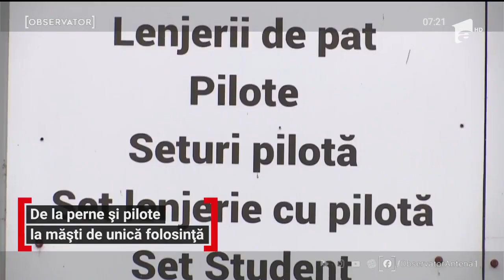De la perne și pilote, un antreprenor din Suceava a trecut la măști de unică folosință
Un antreprenor din Suceava a înţeles că adaptarea este cheia succesului. Avea o fabrică de perne şi pilote, dar din martie distribuie şi. măşti. Până la reuşită, însă, drumul a fost lung. A cumpărat o maşină de 130 de mii de dolari şi a fost nevoie să îşi mărească echipa.